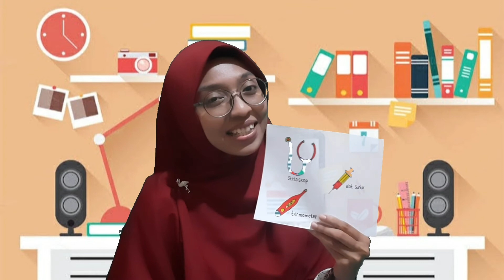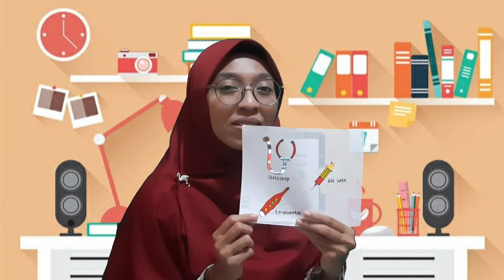NUFI "Sentra Kesehatan" TK B put 2 (Menyebutkan dan menggambar alat perlengkapan dokter)